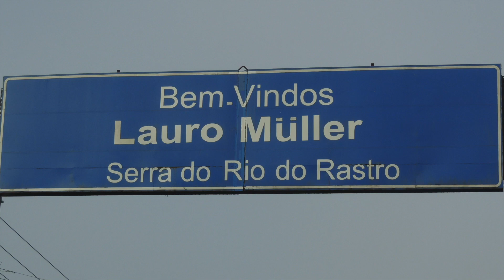LAURO MÜLLER SC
VIAGENS PELA REGIÃO SUL DO BRASIL 2011 A 2020